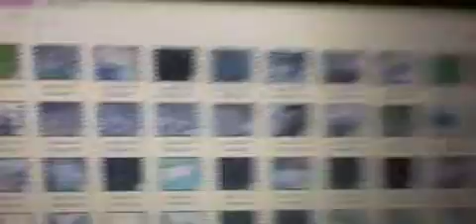HNI 0029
Description